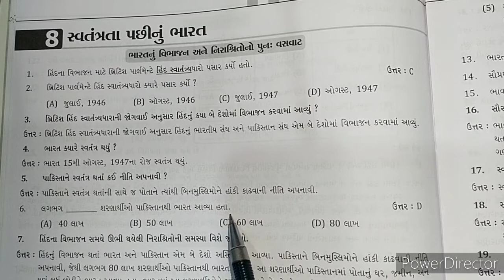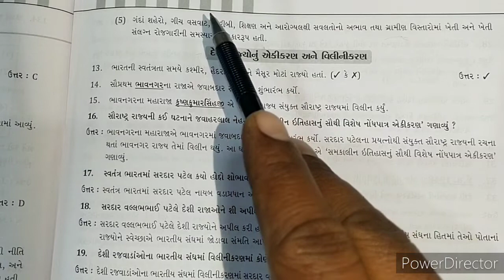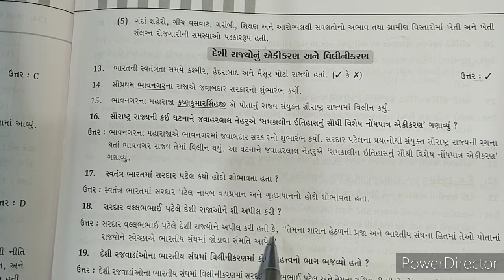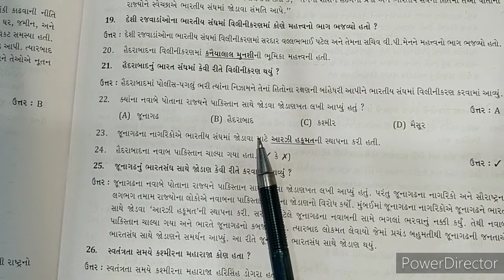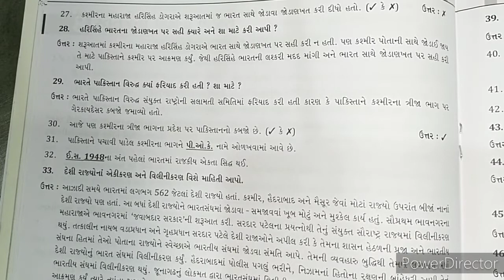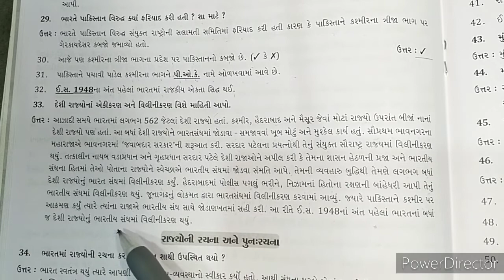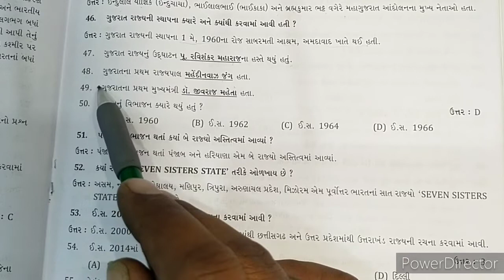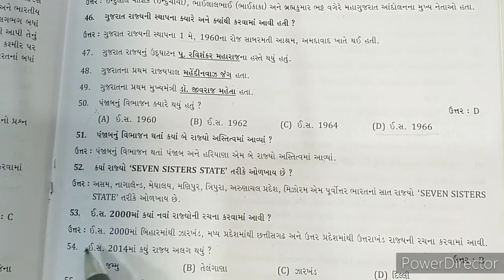STD 08 SS CH 08 PART 02